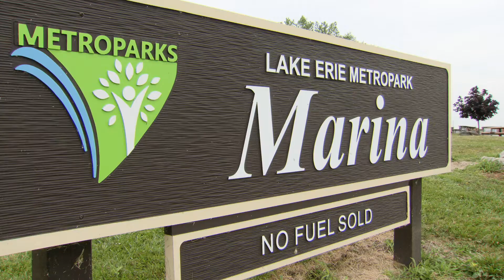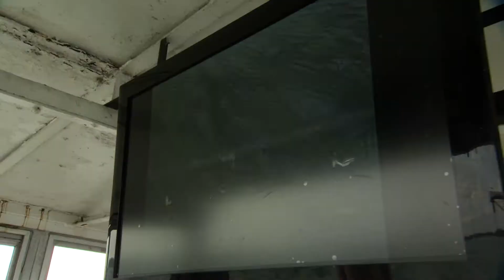Summer Discovery Cruise | Great Lakes Now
DPTV’s Great Lakes Bureau went on a Summer Discovery Cruise on Lake Erie. It’s an educational cruise sponsored by Michigan Sea Grant, MSU Extension and Huron-Clinton Metropark that takes place on both Lake Erie and Lake St. Clair that includes hands-on learning about organisms above and below the waters of the Great Lakes. Turns out getting lessons while you are out on a boat isn’t so nerdy after all.